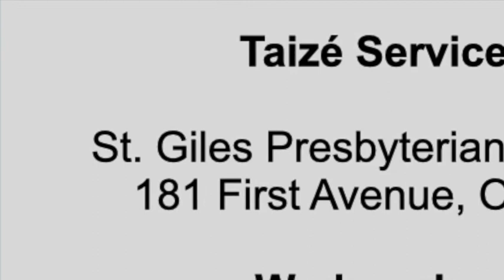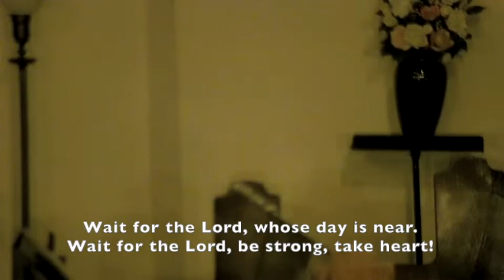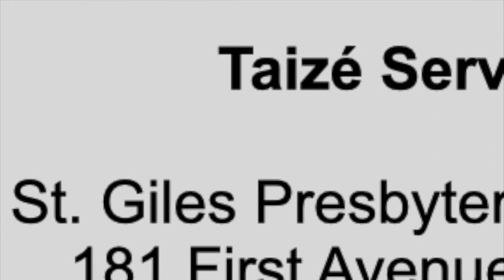Taize Prayer Service, April 6, 2022, 7:00 p.m. at St Giles Presbyterian Church (stgilesottawa.org)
Worship Leader: Rev. Paul Wu
Organist: Heather Rice
Soloist: Bronwyn Kelly